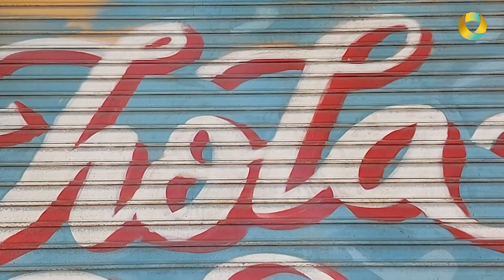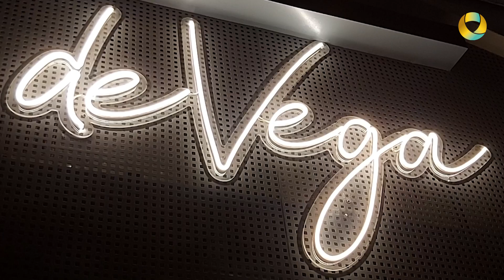LLUM VERMELLA amb Manel Vega cap.11 - Javier Mariscal, artista